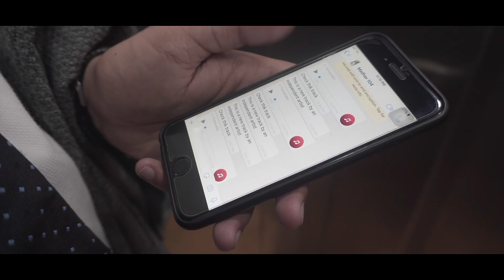Ishq Haqiqi | Bulla - J Riaz | Punjabi Song 2019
ISHQHAQIQI | JRiaz | Punjabi Song 2019 | The Theatre Army Films

The Theatre Army Films Presentation
Song : Ishq Haqiqi
Singer : J. Riaz
Editor- Shubham kalsi
Director : Shubham Kalsi

Managed and Promoted by THE THEATRE ARMY FILMS